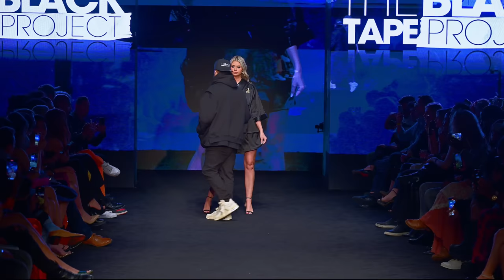Blacktape Project Full Runway Show Art Hearts Fashion Week in Los Angeles CA (March 2023)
4K/60/10 Bit/ Nikon Z9
IG Artheartsfashion
IG Blacktapeproject